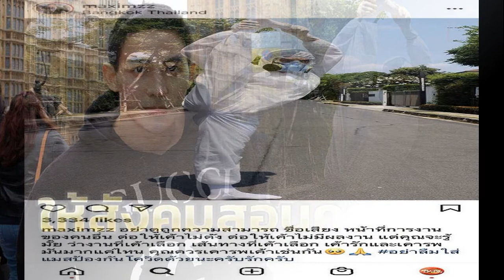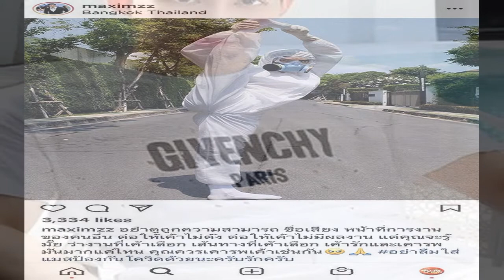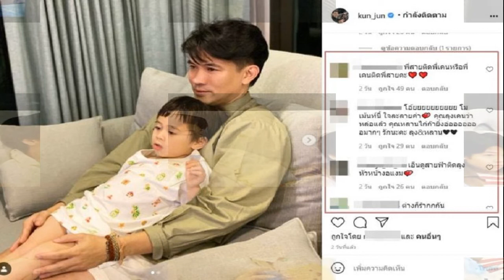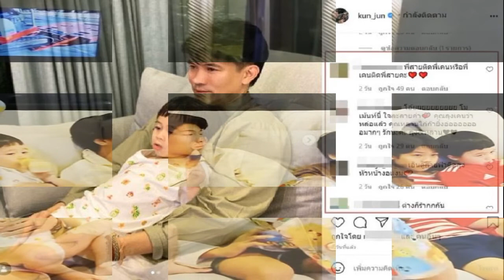โปรดเกล้าฯ คุณหญิงพจมาน ดามาพงศ์ น้อมเกล้าถวาย รถรักษาอัมพาตเคลื่อนที่